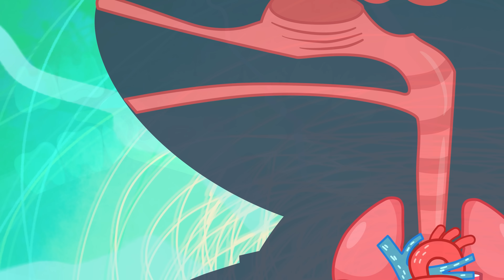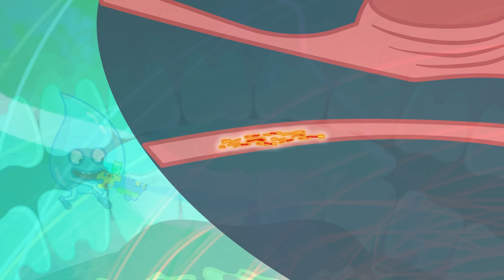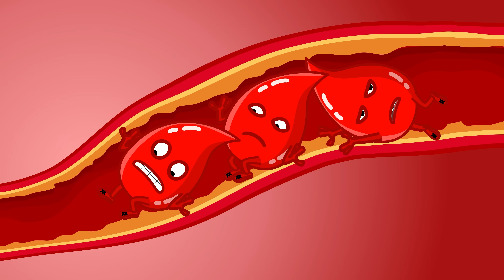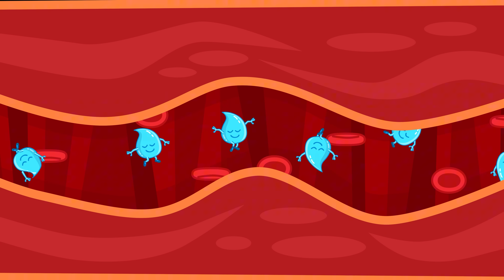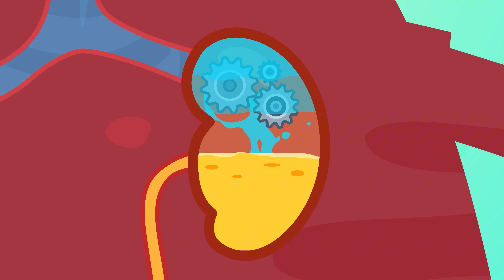When You Swallow A Watermelon Seed 🍉😱 | 🔍Wolfoo Explore - Human Body | Educational Videos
Wolfoo accidentally swallows a watermelon seed—oh no! Will a tree grow in his tummy?! 😨🍉🌱
Is it dangerous? Should we be scared?